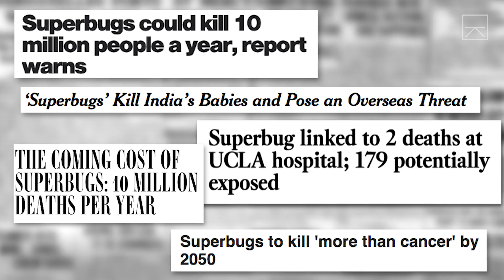Is The Future Of Antibiotics At The Bottom Of The Ocean?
Humans have relied on antibiotics to treat bacterial infections since the early 20th century. Now, drug resistant superbugs are appearing all over the world as we enter a post anti-biotic era. Scientist Bryson Voirin follows Professor Roger Linington to the bottom of Monterey Bay to search for new substances that may hold the cure to stopping these bugs.

Seeker Stories takes a deep look at some of the world's most unique individuals, places, and cultures. These short documentaries set out to expand our perspective and transform our understanding of the world.

Executive Producer: Laura Ling
Producer: Paige Keipper (Hansen)
Cinematographer: Alex Gerhard, Spencer Snider
Editor: Lee Mould